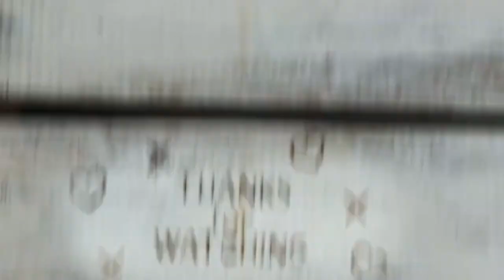322. FRIDAY July 29 - Dr. Seuss Fri - The Zax (Croak & Crow's 30th Dr. Seuss book choice)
"In "The Zax," a North-going Zax and a South-going Zax meet face to face on the Prairie of Prax. Each asks the other to make way, but neither budges, saying it is against their upbringing to move any other way. Because they stubbornly refuse to move (east, west, or any direction except their respective headings) to get past each other, the two Zax then face off against each other with their arms crossed. The Zax stand so long that eventually a highway overpass is built around them. The story ends with the Zax still standing there "unbudged" in their tracks."